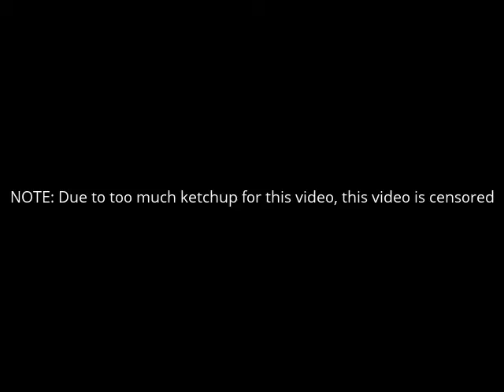(2 GOOD USERS) eat (BAD USER)'s Flesh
Use this for someone you hate.